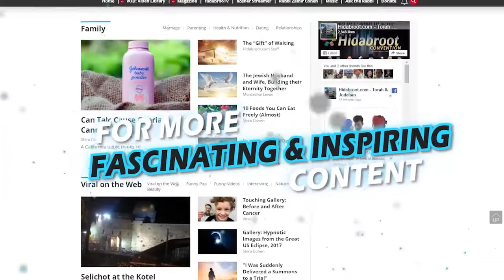Bringing the Redemption through Unity - Rabbi Yitzchak Yisraeli